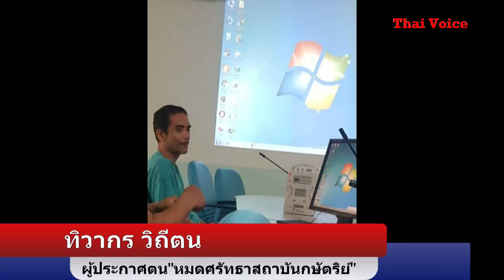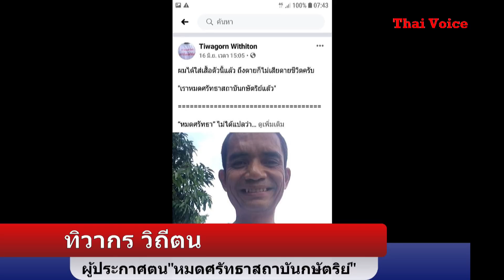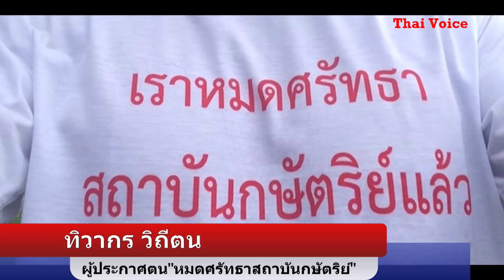การบังคับให้“บ้า”ไม่เป็นผลกับ“คนหมดศรัทธา”เชื่อพลังหมดศรัทธาจะเปลี่ยนแปลง“สถาบันกษัตริย์”ในที่สุด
นายทิวากร วิถีตน ผู้ที่สวมเสื้อและประกาศว่า “หมดศรัทธากับสถาบันกษัตริย์แล้ว” ให้สัมภาษณ์ภายหลังจากการปล่อยตัวออกจาก รพ.จิตเวชขอนแก่น เมื่อวันที่ 22 กรกฎาคมที่ผ่านมาว่า แม้การเข้ารักษาตัวที่ รพ.จิตเวชฯ จะเป็นไปโดยการบังคับไม่สมัครใจ แต่การได้อยู่ใน รพ.ทำให้มีเวลาตกผลึกความคิดในเรื่องความศรัทธา และไม่ศรัทธาต่อสถาบันกษัตริย์ของคนไทยทั้งสองฝ่าย ซึ่งจะทำอย่างไรไม่ให้คนไทยต้องลุกขึ้นมาเข่นฆ่ากันเอง ตนจึงเสนอ 3 ทางเลือกเพื่อหลีกเลี่ยงการนองเลือดเหมือนที่เคยเกิดมาแล้วในอดีต แม้ความพยายามของผู้มีอำนาจที่อยู่เหนือแพทย์พยาบาล พยายามจะใช้ยาเพื่อทำลายความคิดของตนแต่ด้วยแรงกดดันจากผู้รักประชาธิปไตยทั้งในและต่างประเทศทำให้แพทย์พยาบาลไม่ปฎิบัติตามและดูแลตนตามหลักการวิธีบำบัดเหมือนกับคนอื่น ๆ อย่างไรก็ตามนับจากนี้ไปตนจะไม่สวมเสื้อเราไม่ศรัทธาสถาบันกษัตริย์อีกแล้ว เพราะด้วยเหตุผลที่กล่าวไว้ และถือว่าได้ทำภารกิจของการศรัทธา และไม่ศรัทธาต่อสถาบันกษัตริย์ในสังคมไทยไปเรียบร้อยแล้ว